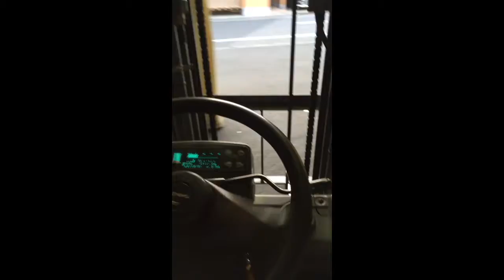学叉车，曾是中国室内设计师，我在日本的留学生活